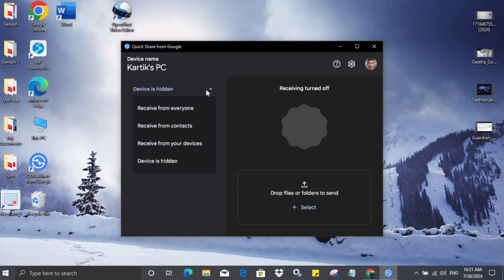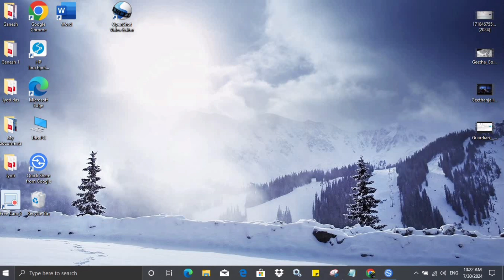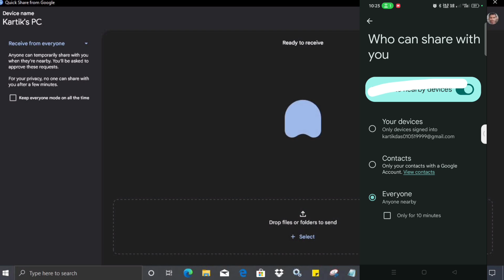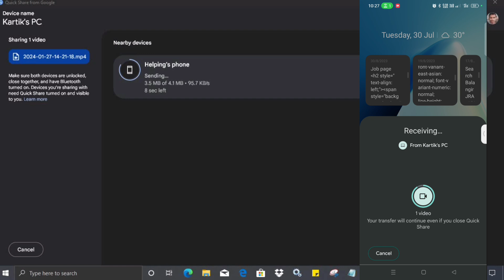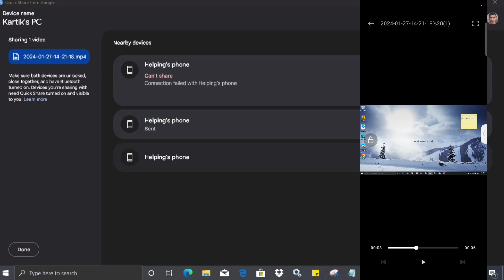How to Transfer Photos/Videos from Android to Laptop/PC | Transfer Any Files from Android to PC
How to Transfer Photos/Videos from Android to Laptop/PC | Transfer Any Files from Android to PC to laptop on Windows 11 or 10 PC

In this video, you will learn about How to Transfer Photos/Videos from Android to Laptop/PC | Transfer Any Files from Android to PC
This process is very simple. After watching this complete video I am 100% sure can do easily.
So watch the complete video.  Thank You So Much

How To Share Movies From Mobile To Laptop

How To Transfer Videos From Mobile To Laptop

How to Transfer Files From Mobile To Laptop Without Data Cable | Share Files From Mobile To Laptop

transfer movie from mobile to
laptop
transfer videos from mobile to
laptop
transfer movie from phone to
laptop
transfer videos from phone to
laptop
how to transfer movie from
mobile to laptop without usb
mobile to laptop in tamil
mobile to laptop by nearby share
mobile to laptop in telugu
mobile to laptop malayalam
mobile to laptop in kannada

how to transfer videos from your
phone to pc
how to transfer video from cell
phone to computer
how to send video from your
phone to computer
how to send videos from your
phone to pc
phone to your windows computer
how to transfer movie fron
mobile to computer
how to transfer video from mobile
to windows 11
mobile to computer in tamil
mobile to computer in telugu
to windows 10